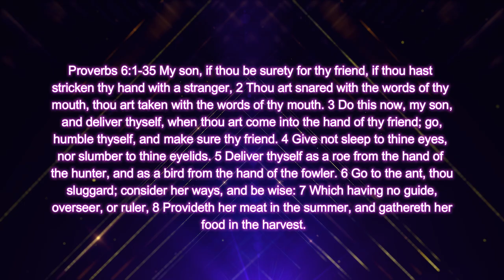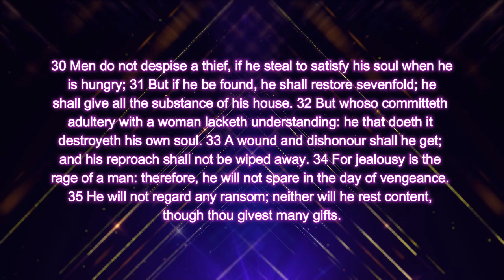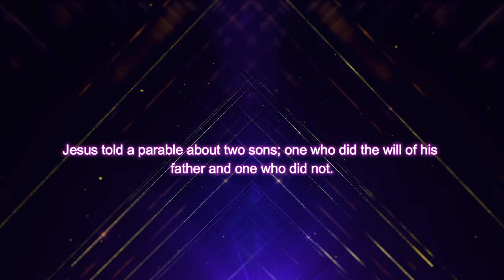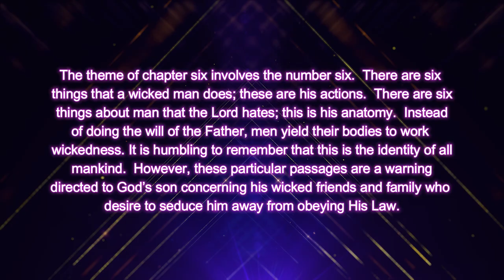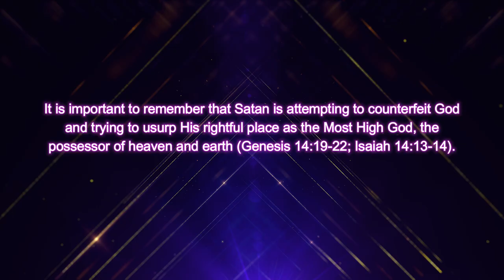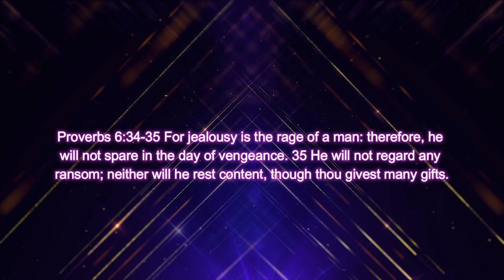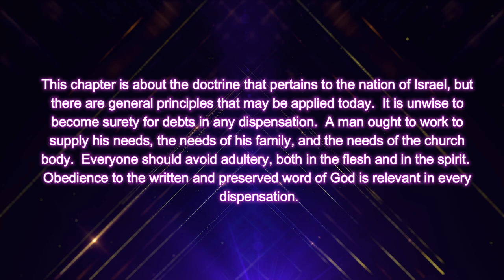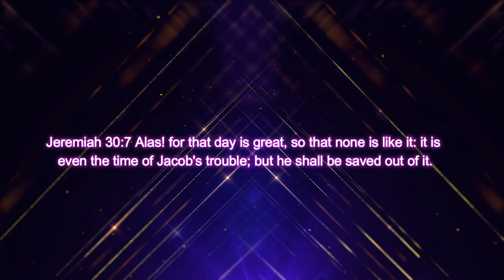The Book of Proverbs Chapter 6